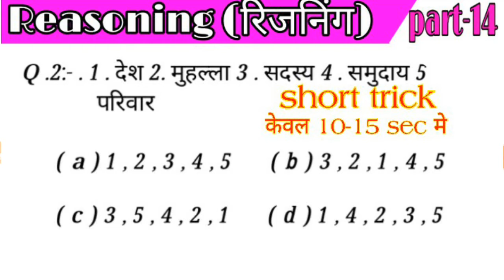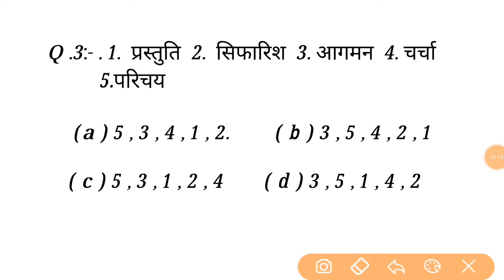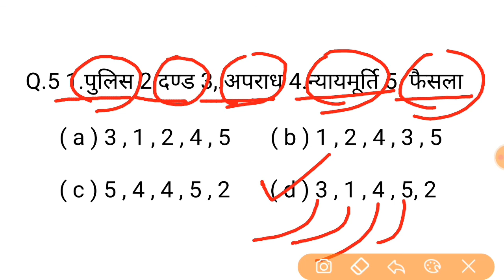Reasoning Short trick part-14|hindi for- RAILWAY NTPC, SSC CGL, CHSL, & all exams 2020